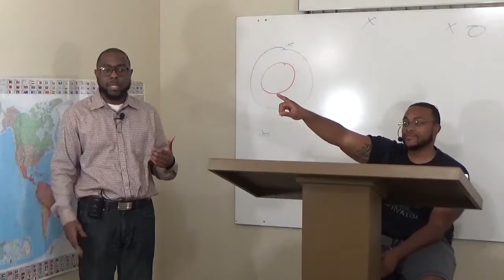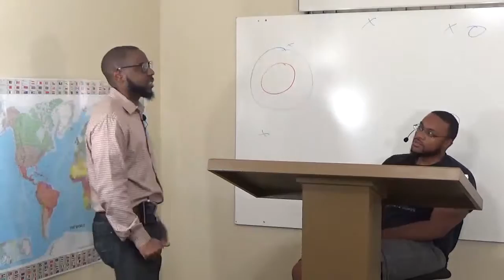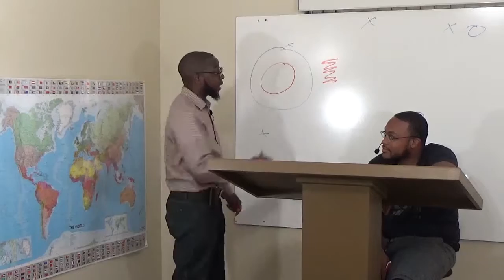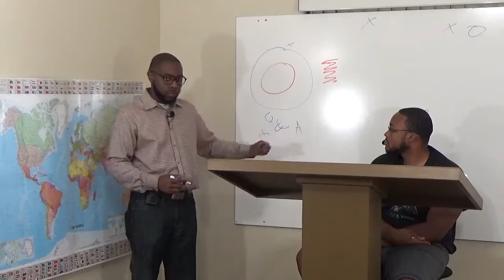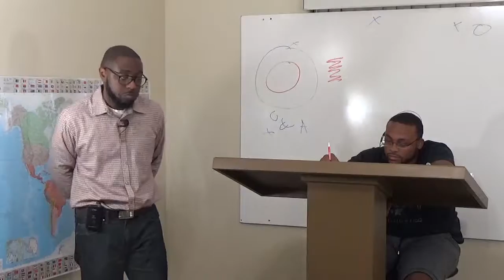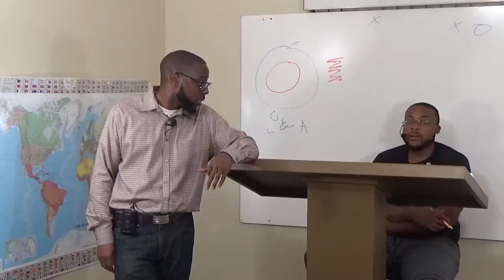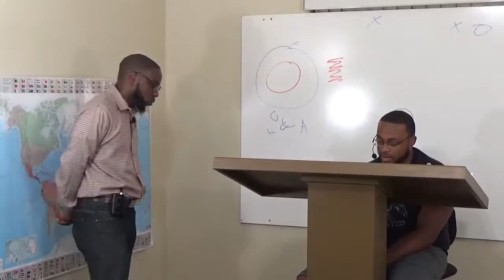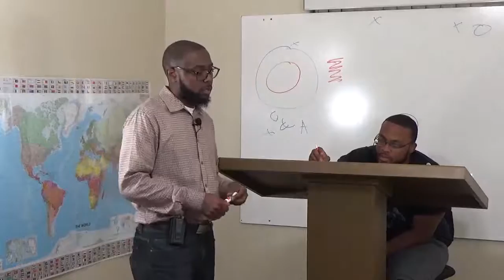Thou Shalt Not Abhor An Edomite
The reading for this Sabbath:

Romans 9:1-13

Genesis 25:1-25

Genesis 19:27-38

1 Chronicles 18:11

Genesis 14:12

1 Samuel 16:11-13

1 Samuel 17:39-42

Songs of Solomon 5:9-11

Deuteronomy 23:7-8

1 John 4:14-21

2 Chronicles 19:1-2

Hosea 9:11-15

Genesis 27:1-23

Colossians 3:10-12

Romans 13:11-14